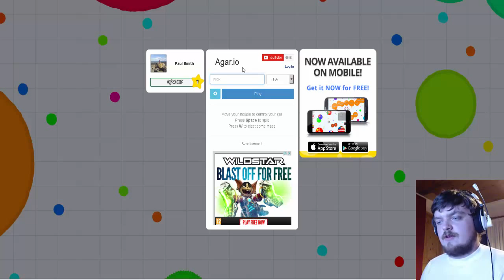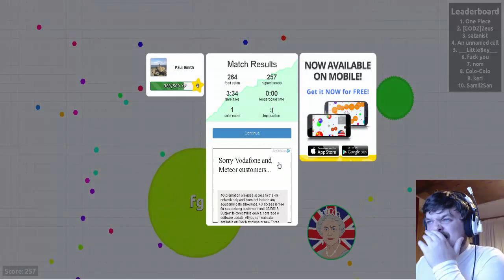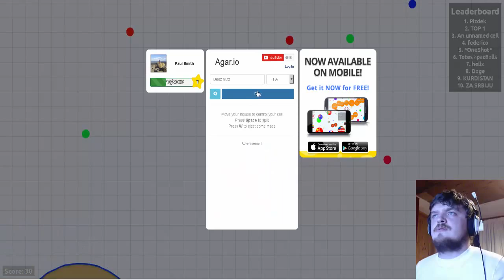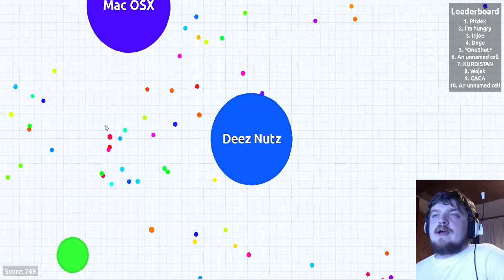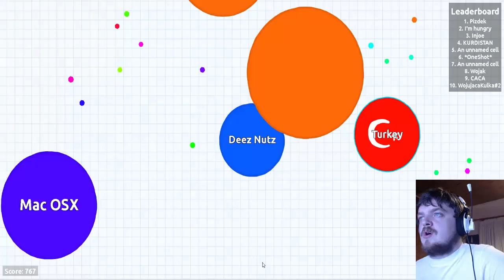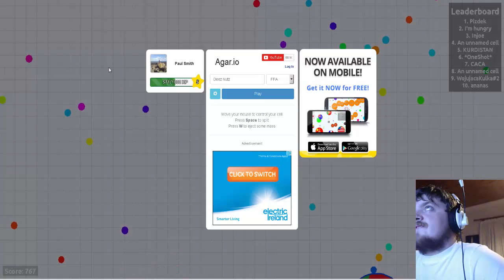Tit Limes Will Devour!!! (Agar.io #2)